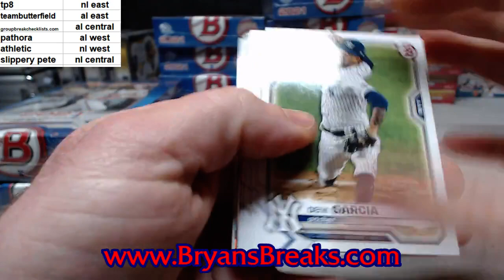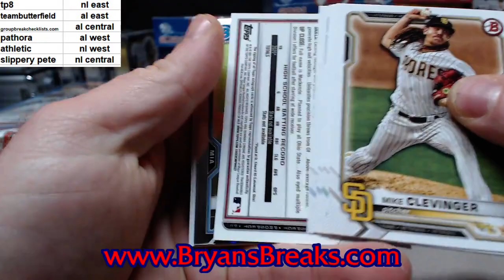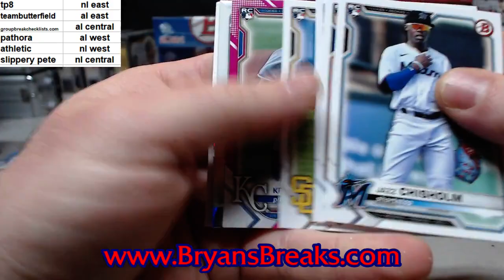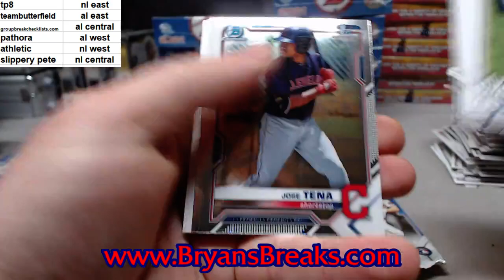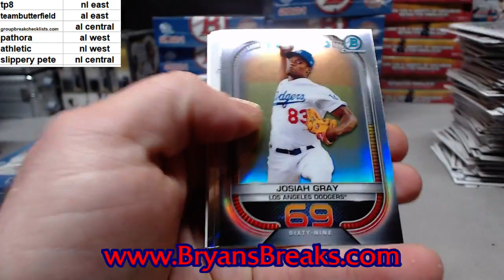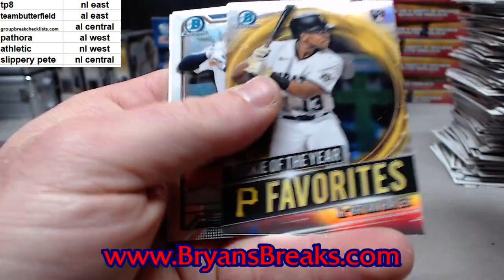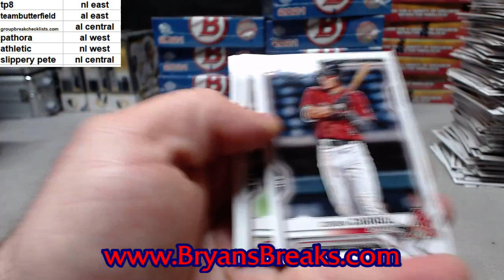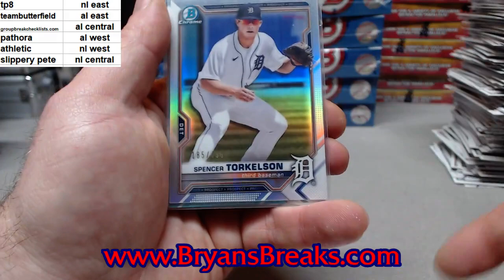3 Boxes 2021 Bowman Hobby Baseball